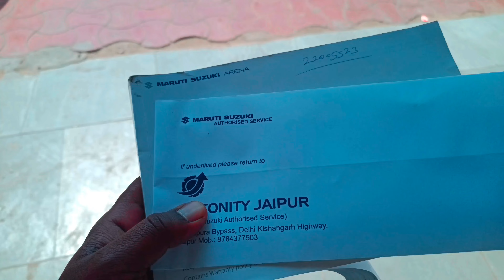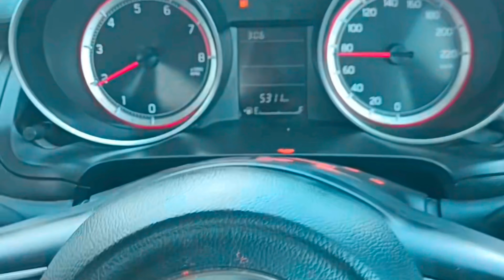Bhola To Nikali South Ki Remake😢|Katariya Vlogs